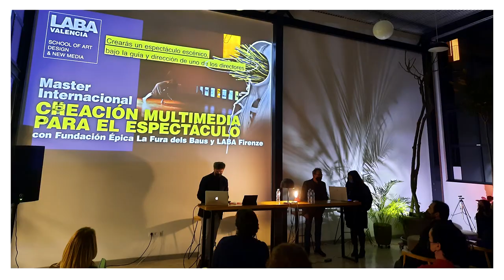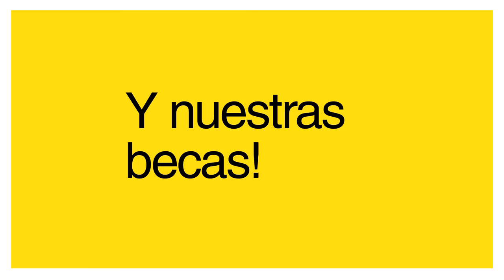LABA Valencia. School of Art, Design & New Media facilities / instalaciones 2020 05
Request an appointment and we will show you the modern facilities of @LABAValencia, with first-rate technological equipment

✔️Imac 27 ”
✔️Wacom Cintiq 16 graphics tablets
✔️Nikon z7 mirrorless professional cameras
✔️Sony As7 III professional cameras
✔️Nikon D750 and D850 semi-professional cameras
✔️Gimbals Zhiyun TechCrane 2
✔️Lights and flashes Elicnhrome, Nanlite
✔️Autopole and Manfrotto brackets
✔️ Manfrotto giraffes with adjustable head
✔️ Rode Microphone
✔️Drone DJI Mavic Air 2
✔️Blackmagic consoles for streaming
✔️ BENQ PD3200U professional monitors

Solicita una cita y te mostraremos las modernas instalaciones de LABA Valencia, con equipamientos tecnológicos de primer nivel:

✔️Imac 27”
✔️Tabletas grafica Wacom Cintiq 16
✔️Cámaras profesionales Nikon z7 mirrorless
✔️Cámaras profesionales Sony As7 III
✔️Cámaras semiprofesionales Nikon D750 y D850
✔️Focos y flashes Elicnhrome, Nanlite
✔️Autopole y soportes Manfrotto
✔️Jirafas Manfrotto con cabezal regulable
✔️Microfonía Rode
✔️Consolas Blackmagic para streaming
✔️Monitores profesionales BENQ PD3200U